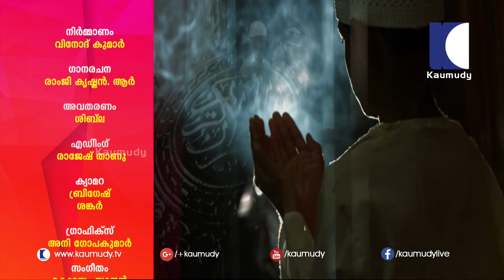What are the things which should not be kept inside homes? | Vasthu | Devamrutham